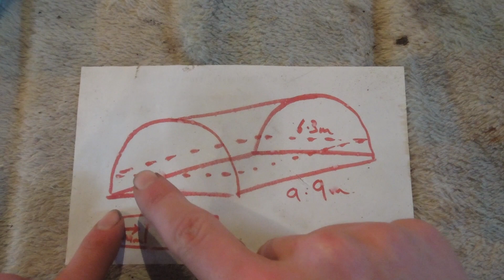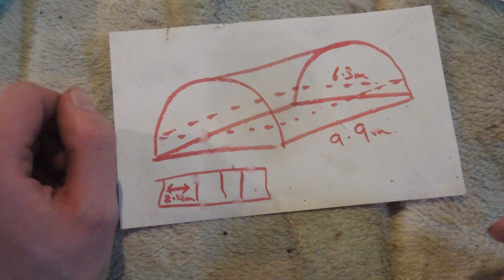Covering a Polytunnel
Our Polytunnel had lost its "Poly" due to bad storms the years before, so we wanted to replace it. We experimented with a new design this time for better airflow and pest protection.